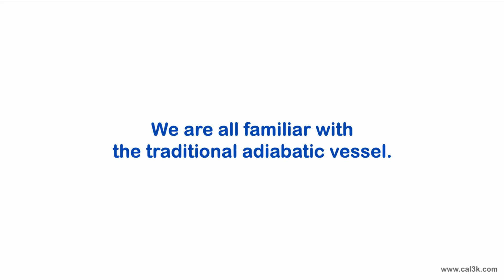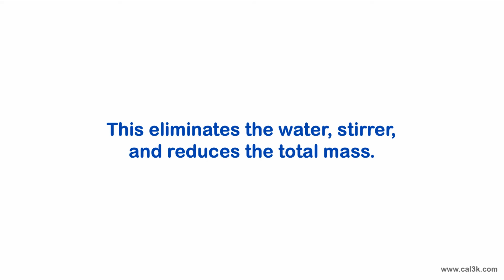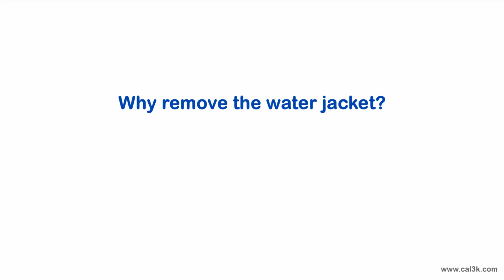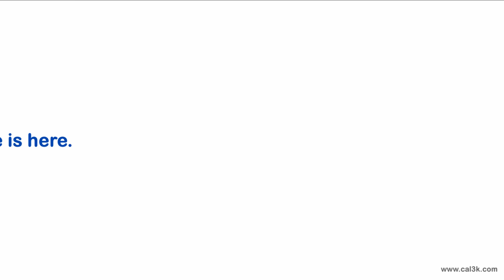CAL3K Isobatic (Dynamic) Principle - DDS Calorimeters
The CAL3K calorimeter system uses both the isothermal and the adiabatic method, hence the term ISOBATIC. Digital Data Systems (DDS) invented the term to explain that the unit will work in both calorimetry methods. The method can be changed during the ignition phase. The actual method used depends on the operating parameters.

DDS has received excellent results with an isothermal method in the initial period (before firing) and an adiabatic method after firing. This is achieved by having a low mass enclosure, which can be heated and cooled to any temperature. The CAL3K is at its fastest and most accurate when the enclosure follows the vessel temperature (adiabatic) but remains below the vessel temperature (isothermal) because the heat losses don't have to be measured anymore. The losses are predictable, and are eliminated during vessel calibration.

So, there it is - an ISOBATIC calorimeter, employing both the isothermal and the adiabatic calorimetry method to obtain fast and precise lab results. Our customers have the option of re-programming the operating parameters to suit the operation, but we recommend to use the default settings or change to the experimental mode.